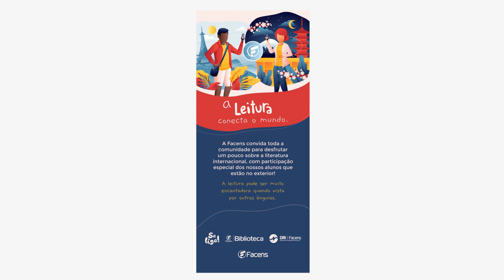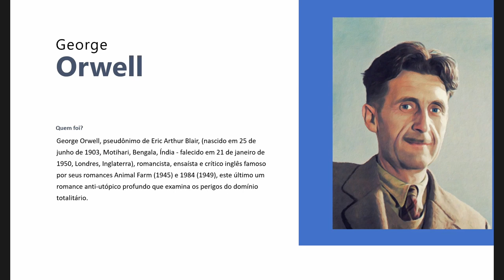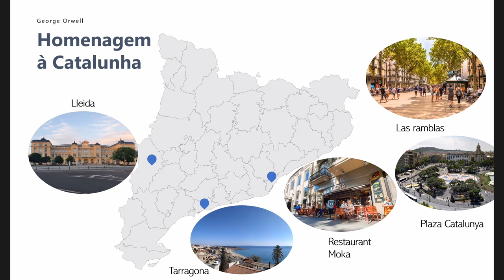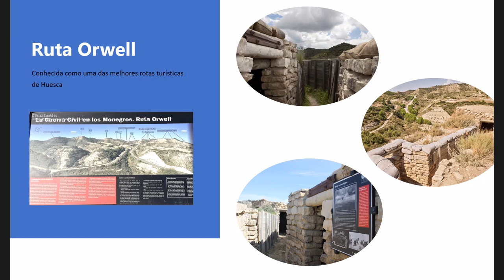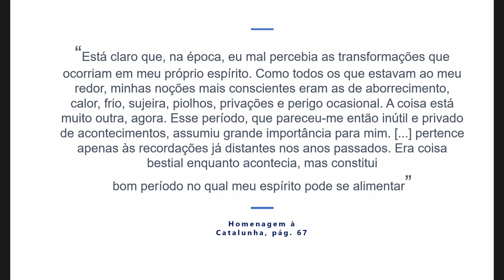Sarau Se Liga!: Leitura Conecta o Mundo - Gustavo Moreira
Na Facens, o Sarau já é uma prática muito comum entre alunos e funcionários e que não foi deixada de lado por conta do distanciamento social. Afinal, as pessoas também se reúnem em Saraus pelo convivo social.
Veja como o Gustavo, aluno de Engenharia da Computação da Facens, contribuiu para o nosso Sarau Se Liga! - Leitura Conecta Mundo.